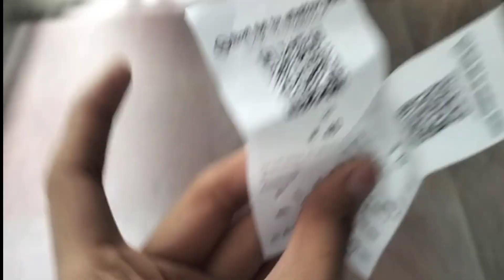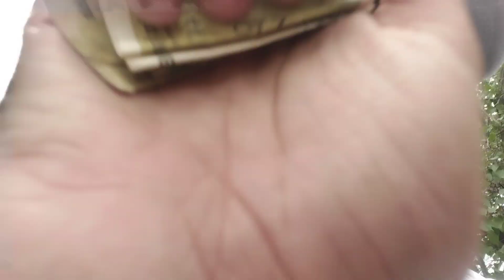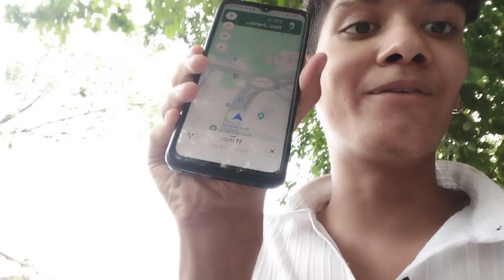Jhandewalan Devi Mandir darshan 🙏🏻||108 feet Hanuman Mandir ghumne gaye ❤️jhandewalimata